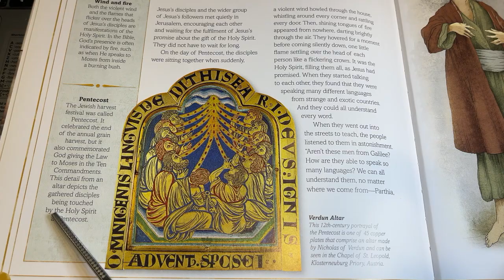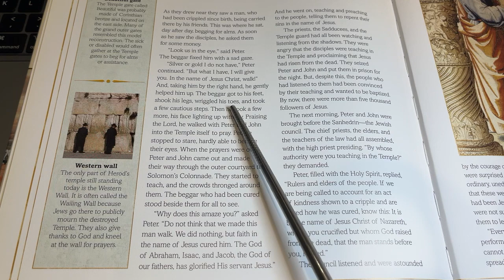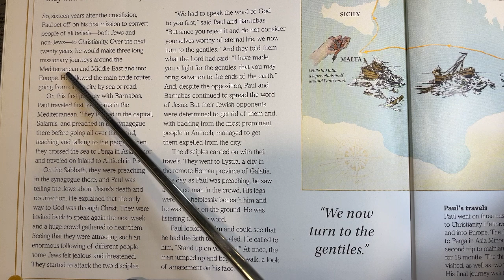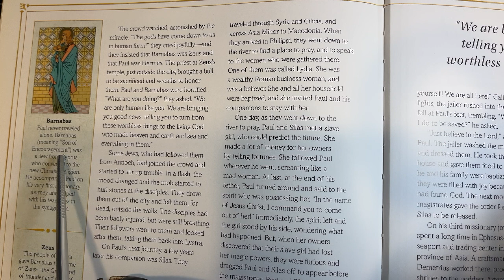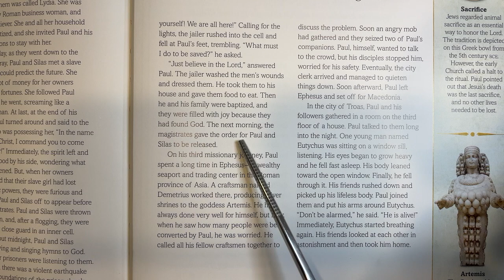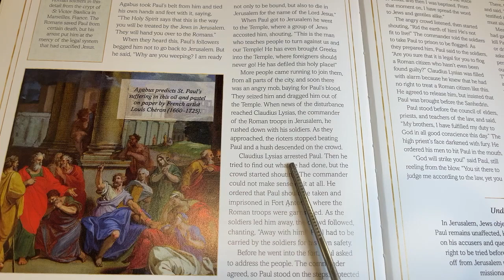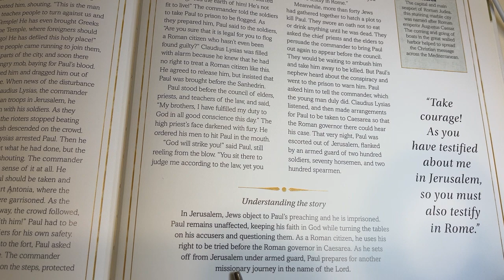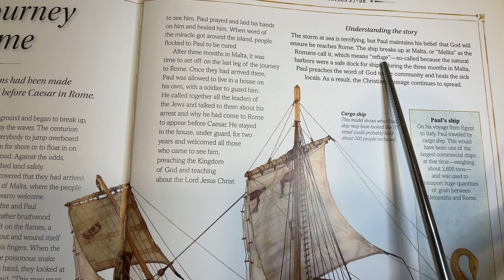Audiobook | DK Illustrated Family Bible | p. 278-281, 288-297 | Tapestry of Grace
4-Day Plan for Upper Grammar